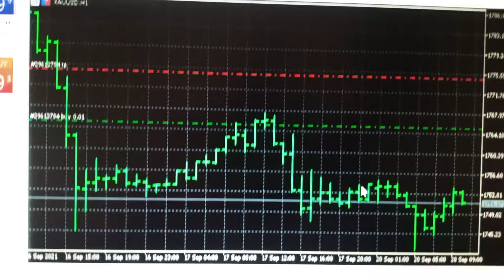XAUUSD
forex Trading